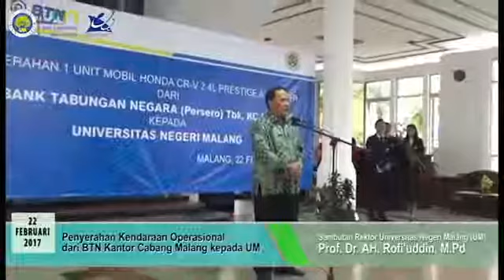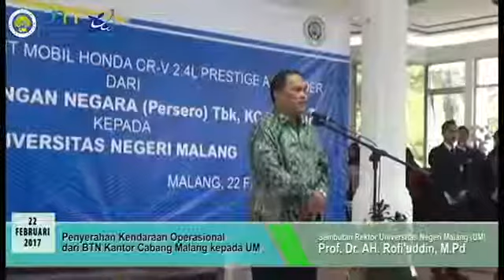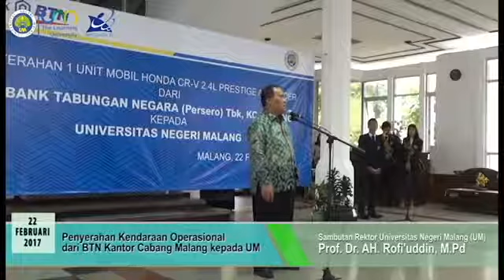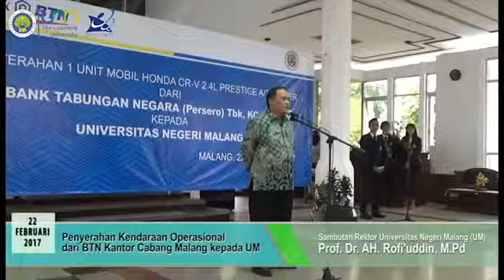Penyerahan Kendaraan Operasional dari BTN Kantor Cabang Malang kepada Universitas Negeri Malang (UM)